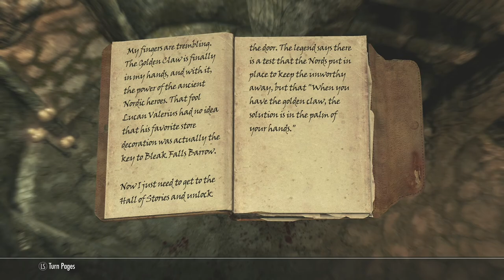Skyrim SE SURVIVAL, Episode 4: I MANAGE TO COMPLETE BLEAK FALLS BARROW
With one disease going progressively worse (and a second gained along the way), I still manage to complete Bleak Falls Barrow, and fish a little bit on my way back to Riverwood!